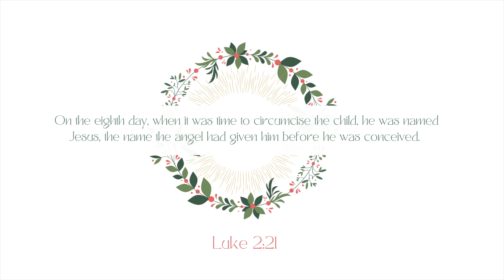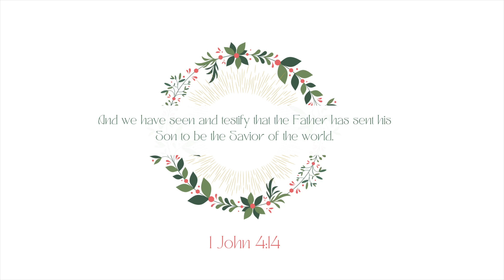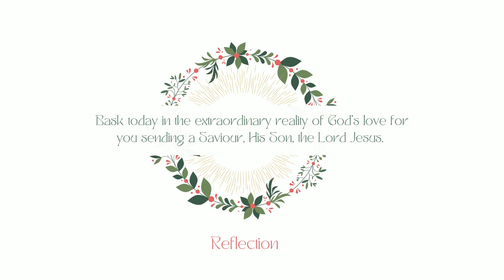Day Twenty-Three | Advent Devotional Series 2021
Our Advent Devotional series will look at 24 different names belonging to Jesus. Josie Evans continues our series looking at the name 'Savour'.
Reflect | Bask today in the extraordinary reality of God's love for you sending a Saviour, His Son, the Lord Jesus.